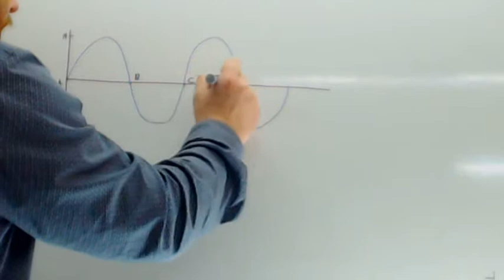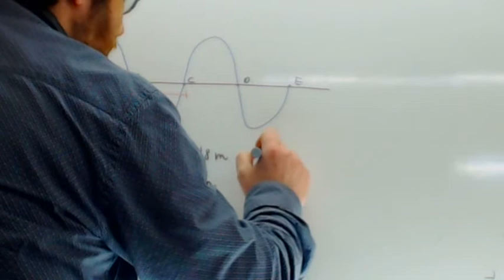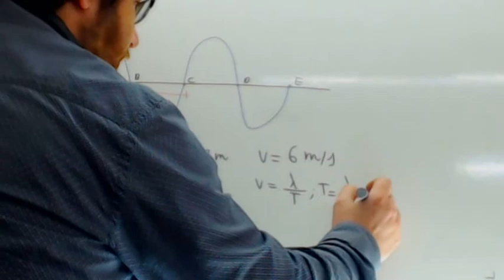Ciclos Formativos de Grado Superior Ondas Usero